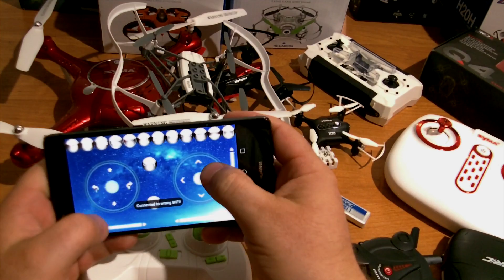Dron dla początkującego #1 - Kryteria wyboru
Dzisiaj chciałem wam przedstawić i omówić pierwszą partie kryteriów jakie powinniście brać pod uwagę przy wyborze pierwszego drona.  Pomówiemy o kwestia wielkości, ceny, typów sterowania i aparatury, rodzaju zasilania.